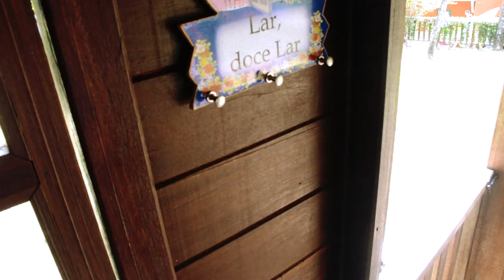Mantis Motel - Bad Dream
Join Ricky "Mantis" as he escapes to the countryside to isolate himself from the outside world on his his third single, Bad Dream.

Stay up to date with the Mantis on

Lyrics:

Haven’t left this room in days
Can’t remember what it feels like
To have the sun light shine upon on my face

Television traps my gaze
My eyes are worn out
But I can’t shake this empty glaze

Think I might be going insane
Been alone for so long
I’m starting to forget my name

Maybe you feel the same?
Or maybe you’re the one who figured out
How to win the waiting game

My friend
I’m sitting all alone
Again

Locked in a a bad dream
(Four in the morning and I pissed my bed)
Stuck in a moment
(Never-ending hours in a world gone mad)
I’m finding new ways
(Old ways die like the latest trends)
To make it through another day

Endless possibilities
So many options
Of what to watch on my TV

Can’t commit to anything
So I pick up the telephone
Hoping that you’re gonna make it ring

The dial tone’s deafening
I pour myself some whisky
But a drink can’t numb this quarantine

I'm Alone
Again
Waiting for the world to end

(Old ways fade like the latest trends)